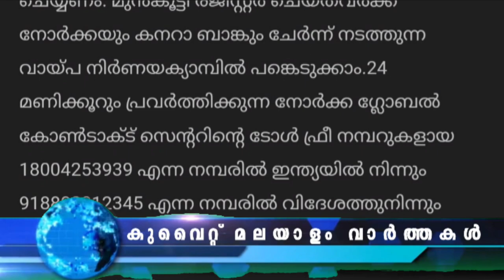Kuwait Malayalam News Updates Today | വിസാ നിയമം പ്രവാസികൾ കടുത്ത നിരാശയിൽ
കുവൈറ്റിൽ നിന്ന് നാടുകടത്തുന്നു പ്രവാസി തൊഴിലാളികളുടെ ചെലവ് സ്‌പോൺസർമാർ വഹിക്കേണ്ടിവരുമെന്ന് ആഭ്യന്തര മന്ത്രാലയം അറിയിച്ചു.

രണ്ടര വർഷത്തോളം നീണ്ട കാത്തിരിപ്പിന് ശേഷം ജനുവരി 28 ഞായറാഴ്ച മുതൽ പുതിയ വ്യവസ്ഥകളോടെ ഫാമിലി വിസ അപേക്ഷകൾ ആരംഭിക്കുമെന്ന് ആഭ്യന്തര മന്ത്രാലയം.

പദ്ധതിയിൽ അംഗമാകാൻ എന്ന സൈറ്റിൽ രജിസ്റ്റർ ചെയ്യണം.
നോർക്ക ഗ്ലോബൽ കോൺടാക്ട് സെന്ററിന്റെ ടോൾ ഫ്രീ നമ്പറുകളായ 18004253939 എന്ന നമ്പരിൽ ഇന്ത്യയിൽ നിന്നും 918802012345 എന്ന നമ്പരിൽ വിദേശത്തുനിന്നും മിസ്‌കോൾ ചെയ്താൽ തിരിച്ച് ബന്ധപ്പെടുന്നതാണ്.